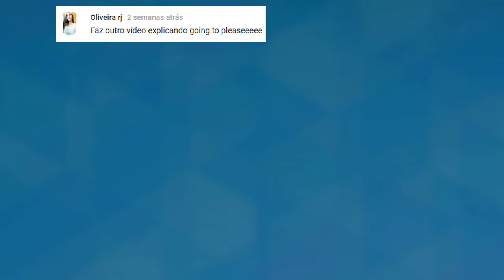Como usar o GOING TO! | Junior Silveira